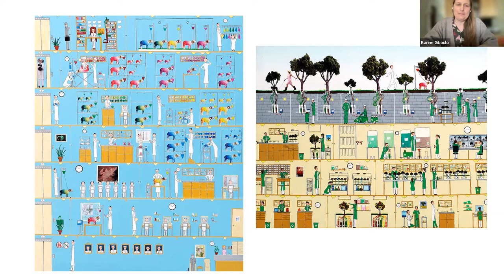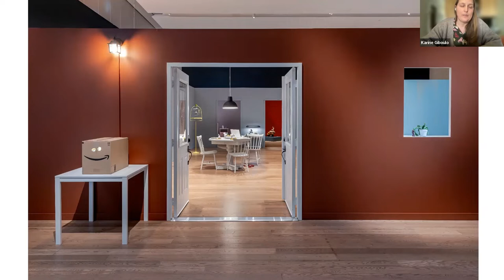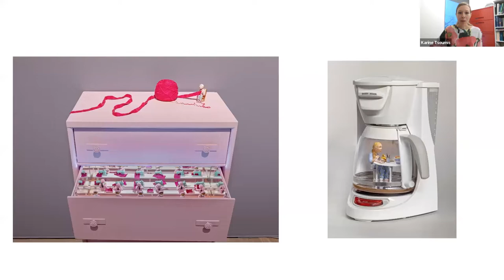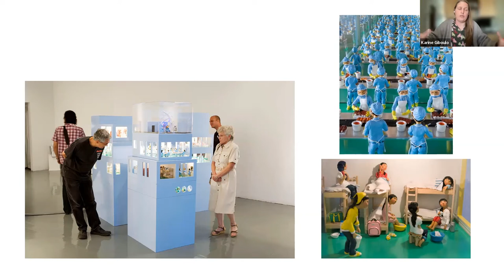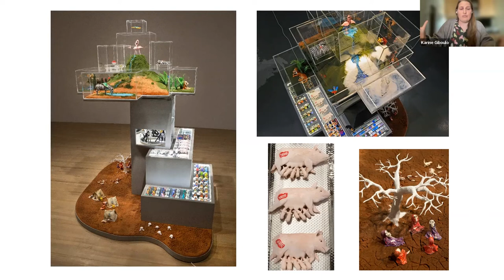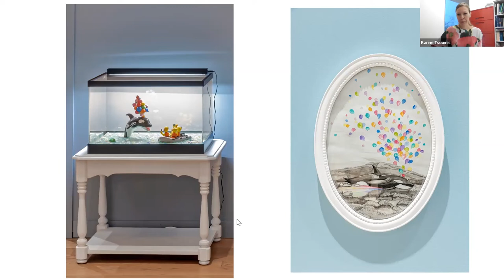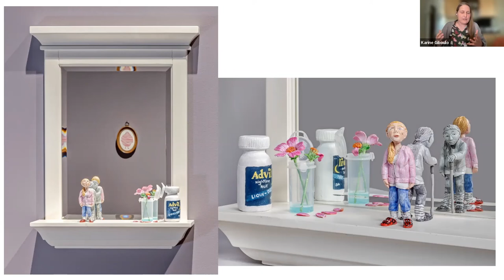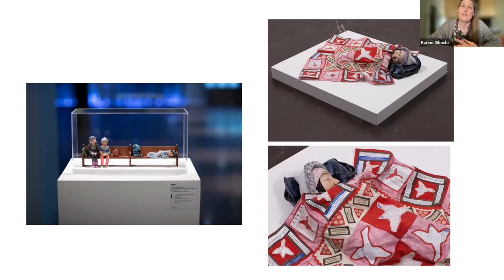Karine Giboulo: Artist Talk (En Francais)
Plongez dans l’univers de Ma maison de plain-pied! Joignez-vous à une visioconférence avec l’artiste Karine Giboulo en conversation avec Karine Tsoumis, commissaire de l’exposition, afin de découvrir les grands thèmes de cette exposition à la fois ludique et introspective.

Mary Janigan & Tom Kierans
David Staines & Noreen Taylor